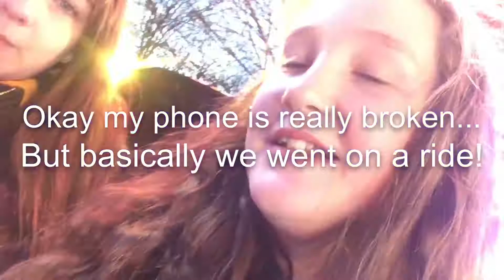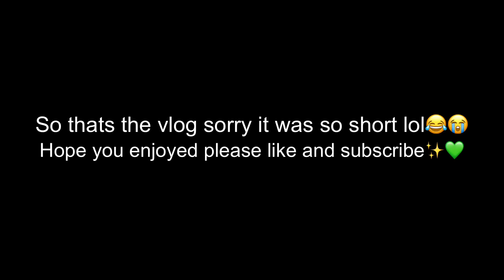Ice skating vlog⛸💗 | Layzer & freyzer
This is super cringe but I hope you enjoyed😂😭💗
Btw Layla is 13 now and Freya is 12😂✨